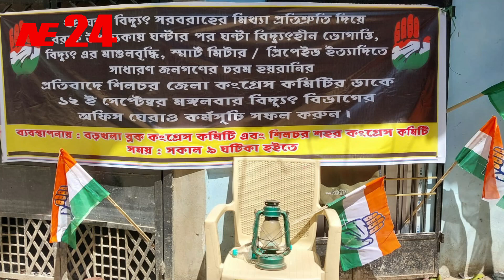তীব্র প্রতিবাদের ফলে দুপুর ১২টা পর্যন্ত কাউকে অফিসে ঢুকতে দেওয়া হয়নি